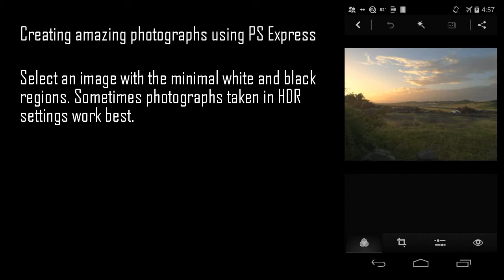PS Express Mobile Photography Tutorial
Quick real time editing. It only takes a minute to transform your images into smartphone masterpieces.

For Android and iOS